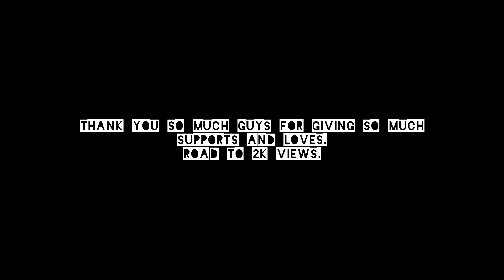Naan Than Ghost Pesuran 2 bloopers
JUNIORZ PRODUCTION PRESENTS THE OFFICIAL TEASER OF NAAN THAN GHOST PESURAN 2

STARRING: Kavinth Kumar, Navine, Mck, Veekaash, Yuven, Arasu, Nikhl Rajkumar

Director : A. Kavinth Kumar

Producer : R. sheela Devi, Juniorz Production

D. O. P : Veekaash Magesparan, Navine

VFX : Kavinth, Veekaash Magesparen

Choreography : MCK